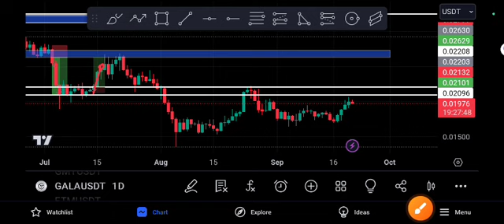Gala Urgent Guys! Gala coin Price Prediction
Queries Solved:
1.  today target
2.  price today
3.  price prediction
4.  token today target